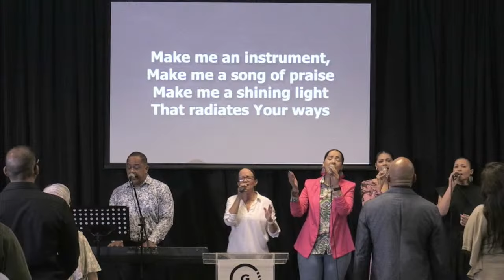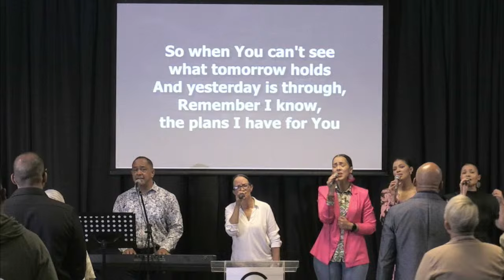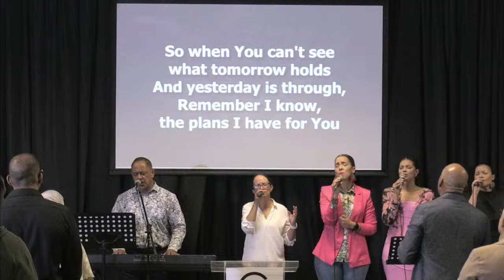Meditative Prayer #2 | The Spirit of Prayer Part 7 | Randolph Barnwell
The one who prays with a mind meditated on God's Word, exudes confidence and authority in prayer (Psalm 5:1-3). These are the kinds of prayers that 'SHAKE' (Acts 4:13) contexts and circumstances, causing the realignment to God's perfect will of anything misaligned.  In this segment, we continue to explore the very powerful practice of meditative prayer that will significantly empower and elevate your prayer life to the next level.